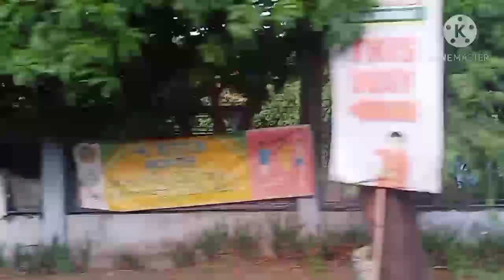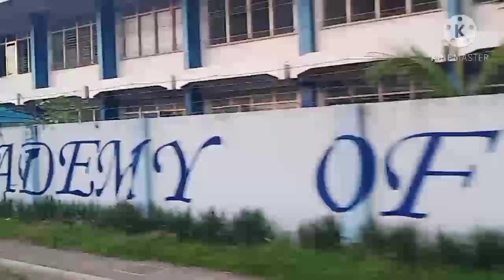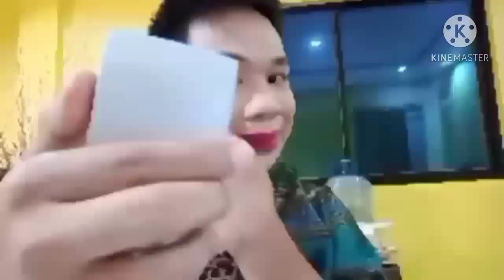MANG RAKET PARAS BULUGASAN